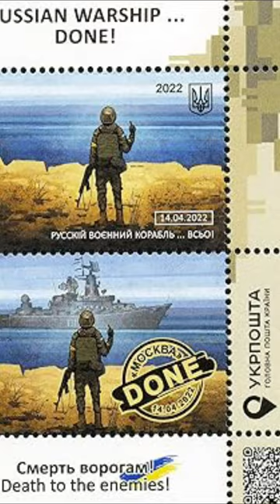🇺🇦 Ukrainian Soldiers vs Warship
A group of Ukrainian soldiers on a tiny island in the Black Sea didn’t hold back when threatened with bombing by a Russian warship as Moscow continued its assault on Ukrainian territory.

In an audio exchange, as the Russian warship approached “Snake Island” the Russian officer says: “This is a military warship. This is a Russian military warship. I suggest you lay down your weapons and surrender to avoid bloodshed and needless casualties. Otherwise, you will be bombed.”
A Ukrainian soldier responds: “Russian warship, go f*** yourself.”

Those were the final known words heard from the island. All 13 Ukrainian defenders were thought to have been killed in a Russian bombardment and were all awarded the title of Hero of Ukraine posthumously.

However, in a dramatic twist, the Ukrainian Navy released a statement saying the troops were all “alive and well,” but were forced to surrender “due to the lack of ammunition.

👉 Join thousands of subscribers who receive incredible stories from the brave men and women who protect our freedom, delivered straight to their inbox.

Video Credits: U.S. Navy video | Credits: U.S. Marine Corps |

Video clips help tell the story of these brave soldiers, and do not feature actual footage of the event.

1)This video has no negative impact.
2)This video is for informative